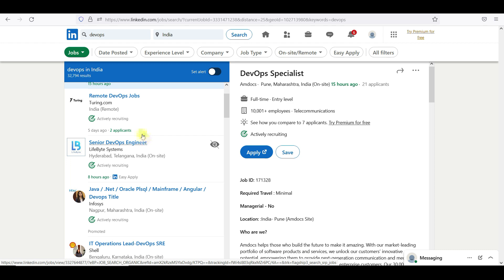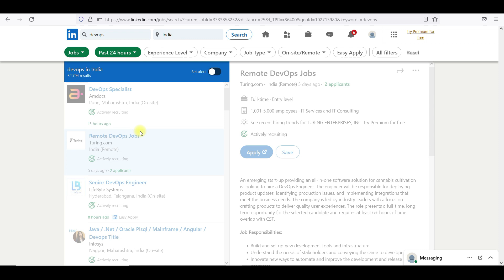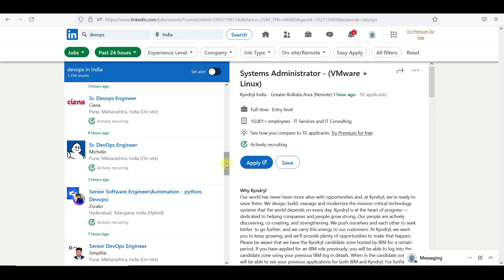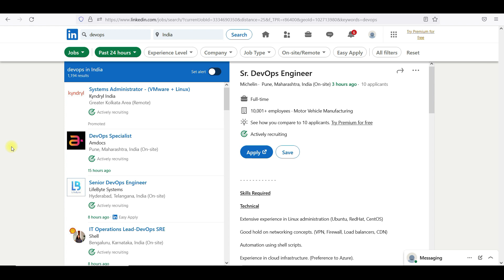DevOps Openings In Telugu